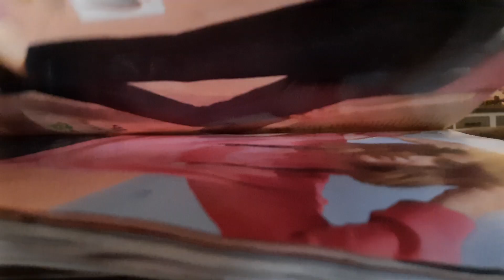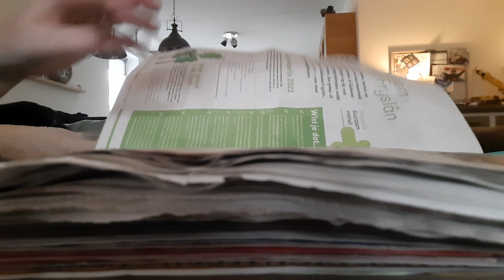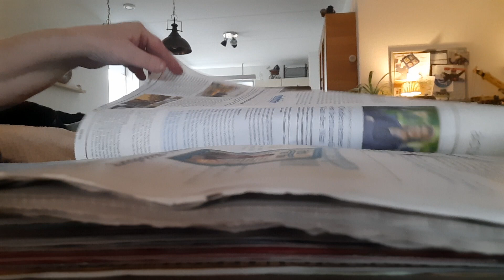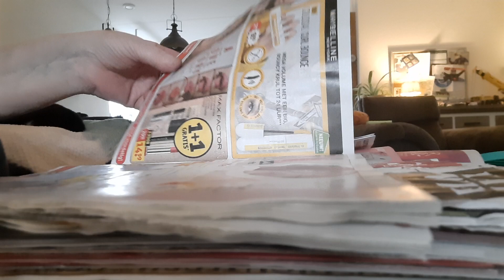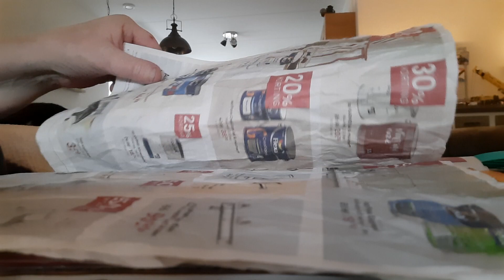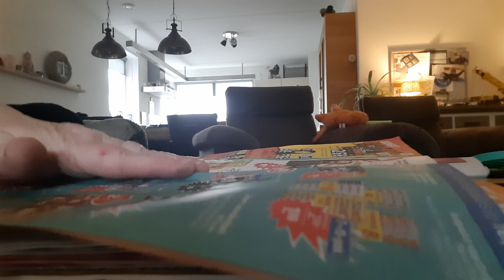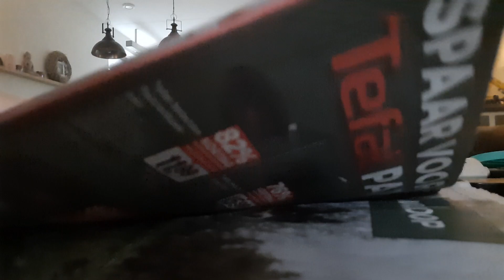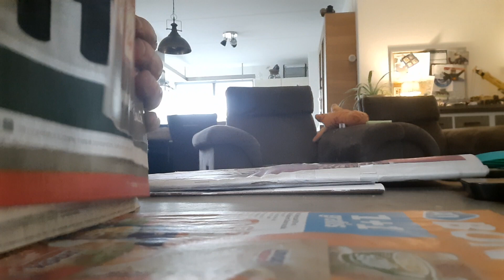ASMR pageturning newspaper and other crinkle brochure s